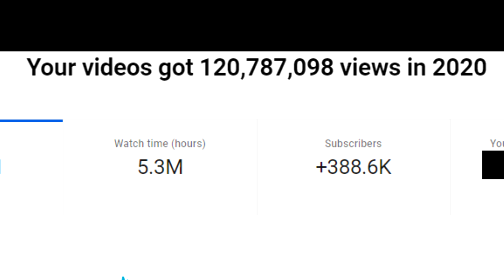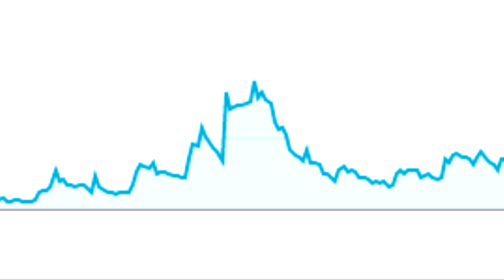Peppa Presents MY NEW PROFILE PICTURE!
This video is packed with stuff, including:

- The world premiere of my new YouTube profile picture!
- The first annual Roscoe Awards!
- My channel's 2020 year in review!

Let's make 2021 even better than 2020 for my channel!

Jeff Bardel - @jeffbardel (YOU GUYS SHOULD REALLY CHECK OUT THIS BOOK!!!)

Credits

Music played during logo unveiling:
KA. Photography